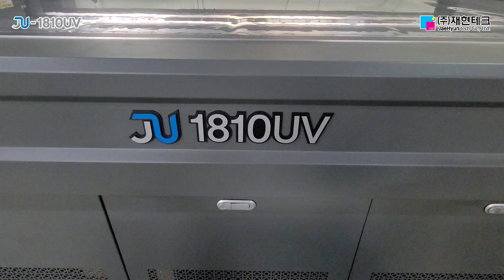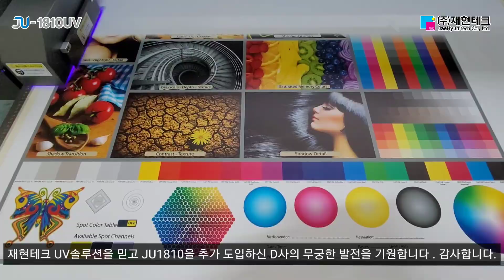업체별 생산환경과 생산성을 고려한 맞춤형 중형 평판UV프린터 JU1810 경기 김포 D사 설치현장[재현테크]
디자인 콘크리트 인조대리석 전문생산 경기 김포 D사 맞춤형 중현 평판UV프린터 JU1810 설치영상 입니다.